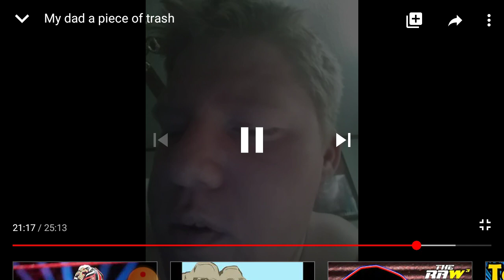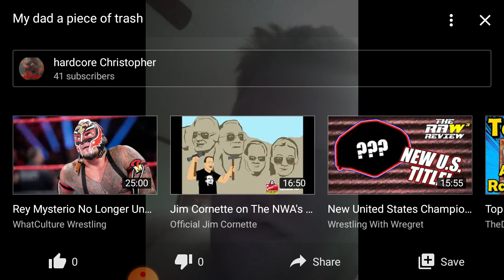Reacting to my own video from 2 years ago